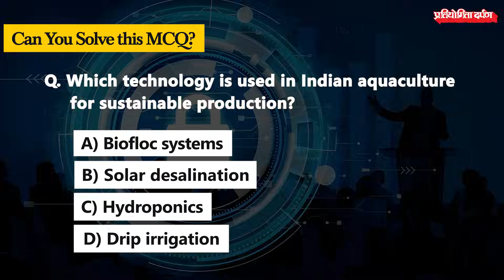India’s Fisheries & Aquaculture Sector: Path to Blue Economy 2.0 | Pratiyogita Darpan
Discover how India’s fisheries and aquaculture are driving economic growth, jobs, and seafood exports. Learn about sustainability, technology, and the Blue Economy vision.

Answer: A) Biofloc systems